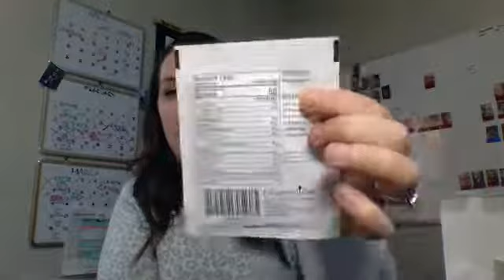Enrichables by Pampered Chef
Hear all about Enrichables 🥬!
Ask your questions live and fill out this form to receive a sample ↩️